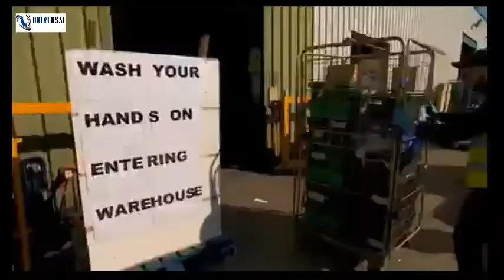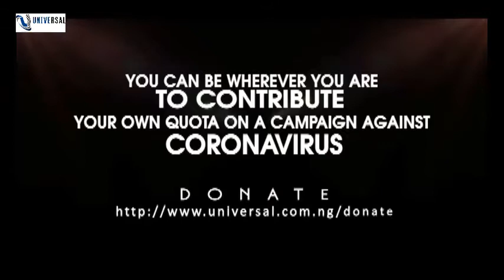Elba Idris Covid-19 Message to the world